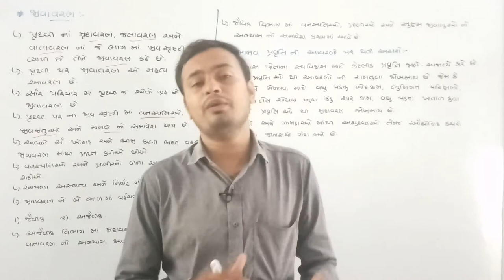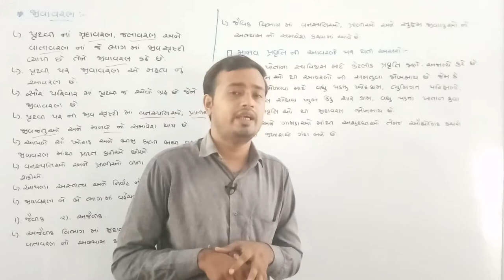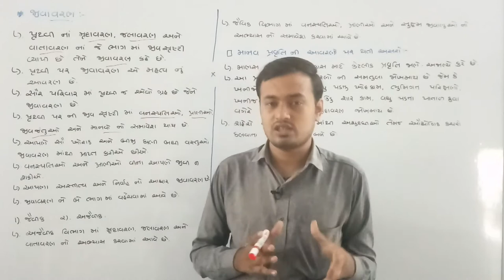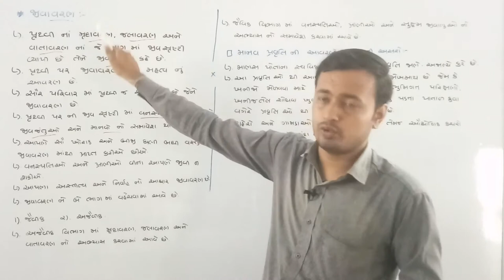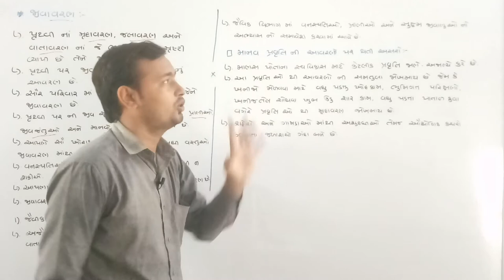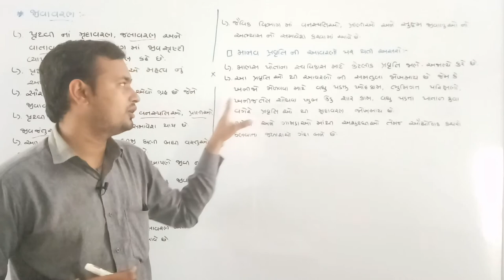STD 8 SOCIAL LEC 5